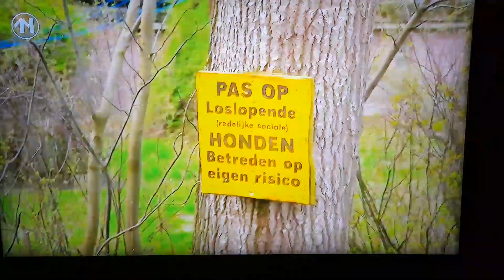Expeditie Grunnen (RTV Noord) op bezoek bij De Jonge Boschfazant (26-3-2023)